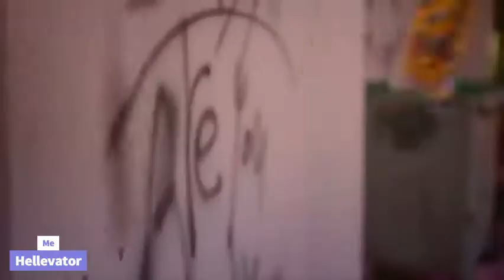My Kpop Favorites - VS My Friends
Here are our favorites!

Insipiration Channel:

Mincafe